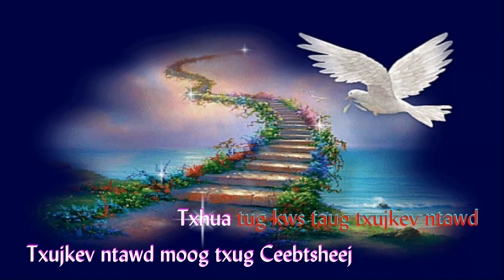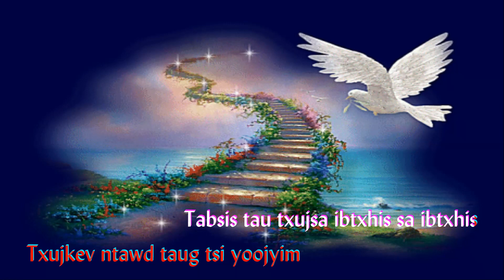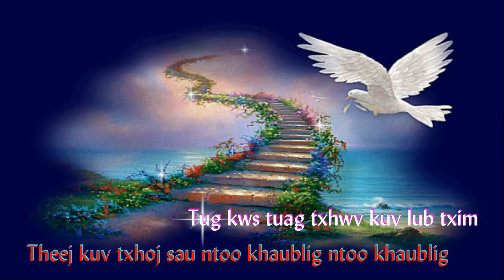234. MUAJ IB TXUJKEV KUV NYAM TAUG